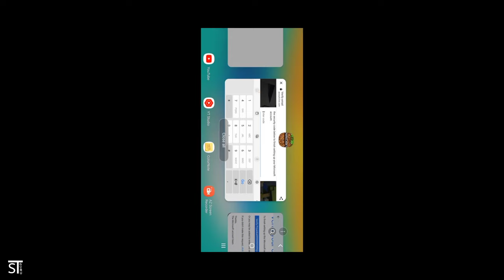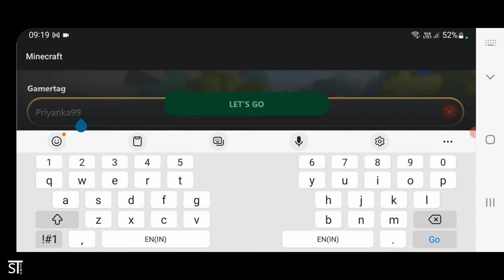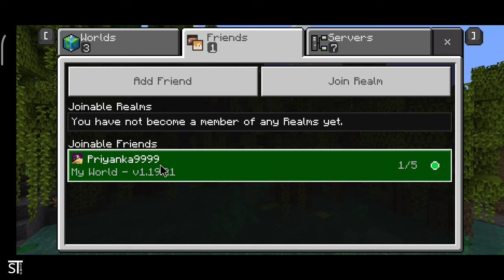How to Add your Friend on Minecraft Game in Phone | How to play multiplayer in Minecraft Game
Hi.

Dosto is video me bataya Hu Minecraft game per apne friend ko add kaise kare phone se or Minecraft game pe apne friend ko add karne ke liye sabse pahle aapko ek account create karna hota hai jo ki me is video me step bye step full details bataya Hu Kaise aap bahut hi aasani se Minecraft game per apne friend ke sath aur multiplayer friend ke sath Khel sakte he phone se. Ummid hai aapko yah video pasand aaenge thank you so Mach...

👫Friends' video helpful Lage to like👍 share📲comment🗨️ Jarur kijiye... Thank you.